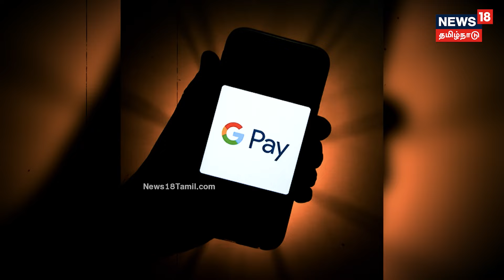Crime Time | கிளம்பிய குள்ளநரி கூட்டம்..- கூகுள்-பே மூலம் மோசடி வலை..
கூகுள்  பே-ஐ பயன்படுத்தி அப்பாவி பொதுமக்களிடம் நூதன முறையில் மோசடியில் ஈடுபட்டு வரும் கும்பலை பிடிக்க, சைபர் கிரைம் போலீசார் தேடுதல் வேட்டையில் இறங்கியுள்ளனர்… பொதுமக்களுக்கு அபாய ஒலி எழுப்பும் அளவிற்கு குள்ளநரி கூட்டம் செய்யும் கோல்மால் வேலை என்ன?.செய்திகளை துல்லியமாகவும் துரிதமாகவும் வழங்கும் தமிழகத்தின் முதன்மை செய்தி தொலைக்காட்சி உங்கள் நியூஸ்18 தமிழ்நாடு.